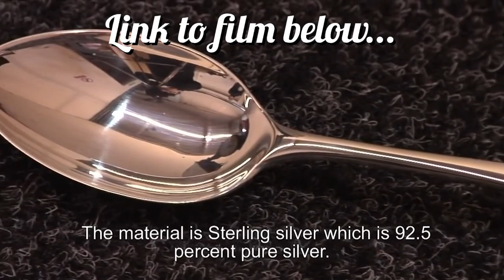Restoring Silversmithing Tools - (Al bought a load of rusty tools!)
The new shed needs a lot of work. We're coming out of isolation. No one has any money. So, Uncle Al spunks £400 on a load of rusty tools. Plus, he doesn't even know what they're for... idiot or genius? You decide...

Al has a touch of buyer's regret as his tool-buying habit reaches new levels of ridiculousness/wise investment as he's purchased this lot of antique tools that were previously owned by a silversmith. Whilst they are in pretty good condition they are going to need some restoration, plus a bit of research to figure out what they're for! If any of you loyal members of the Shedulencia can give us a clue to what some of these items are, their purpose and how to use them we are all ears over here in the Dirty Shed.

Whilst he isn't totally au fait with all the bits and bobs there are some items that Al explains - including a 14" swage block, some stake anvils, a election of rounding domes and a spoon making mould. Uncle Al also demonstrates how he's going to restore these silversmithing tools by bringing one of the items back to shiny life. Plus, as always, there's an array of irreverent banter and theological discussions - "That would be an ecumenical matter!"